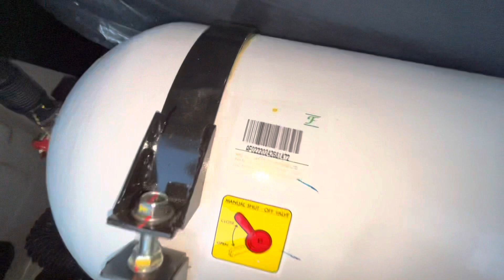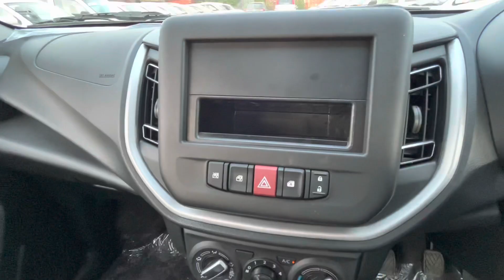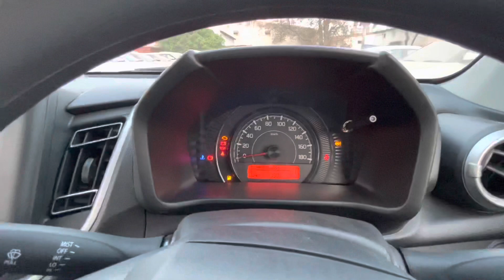Maruti Celerio CNG 2022 model | celerio cng review - On-Road Price, Latest Features, Interiors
2022 Maruti Suzuki Celerio CNG - On-Road Price, Latest Features, Interiors | Maruti Celerio CNG 2022
Share your thoughts on Maruti Suzuki Celerio CNG.
 India’s Most Fuel Efficient Car 2022
35.6 KM Per KG Mileage on CNG 🔥

Jai Hind
Jai Bharat.